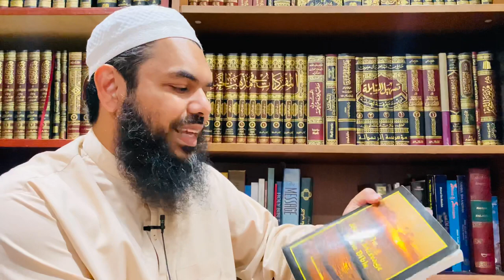Essential Books for Street Dawah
Best Books to Assist in Street Dawah